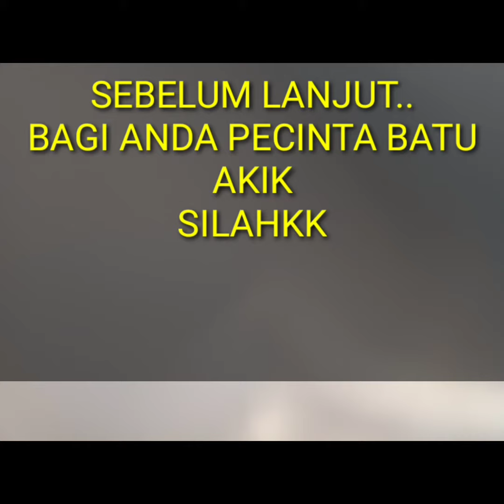Batu akik blueish jasper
lihat video dg pengaturan res diatas 480p u/ kejernihan gambar.
Natural jasper
warna asyik

gemstone for sale in bukalapak
untuk item yg ready di :

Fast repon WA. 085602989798